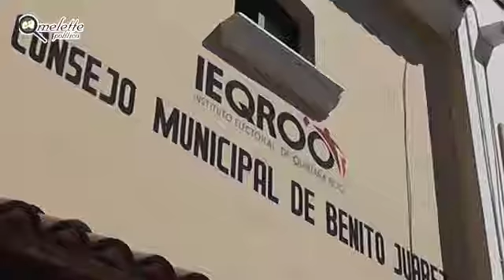CANCUN ENTRAMPADO PROCESO ELECTORAL 1 13